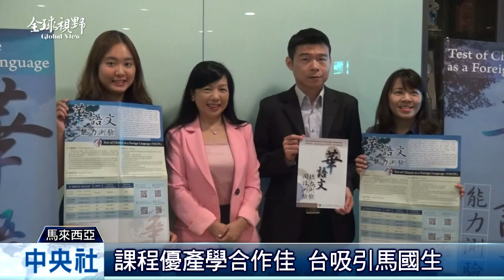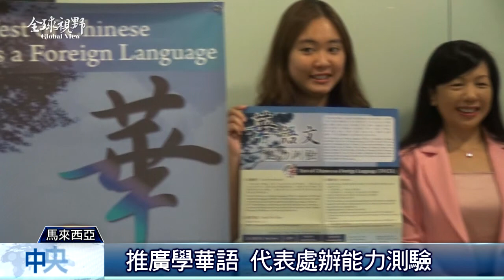全球視野2940集|中央社全球視野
2020/03/06 全球視野2940集|中央社全球視野

[特務漫畫家 洩露機密惹禍上身]

[作媒失算 《艾瑪》意外尋得真愛]

[洛杉磯旅遊展 台灣推山脈觀光]

[華語優質教學 台教育輸出強項]

[昆山防疫未鬆綁 戴上口罩拚招商]